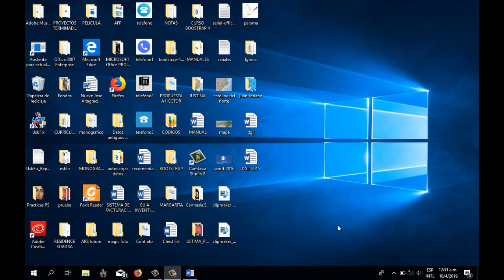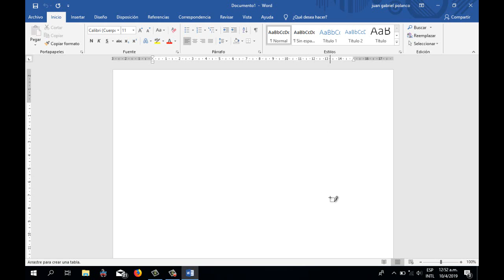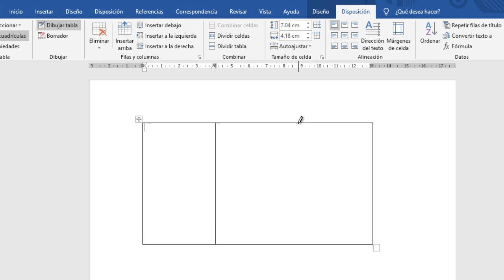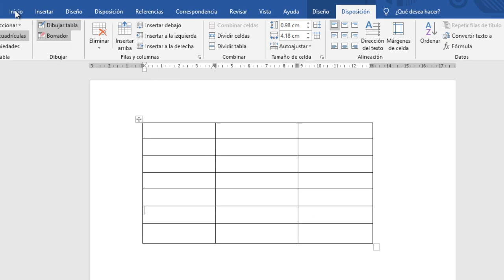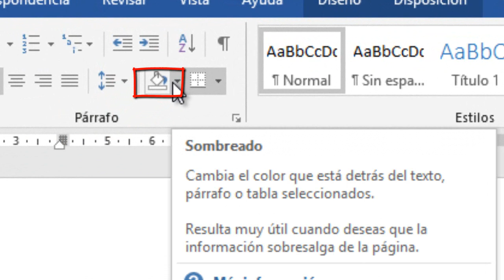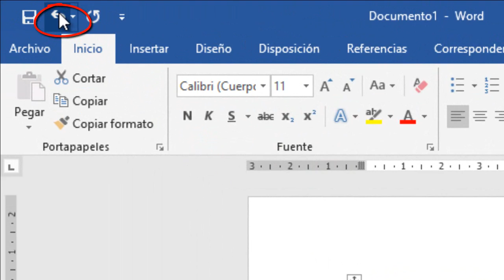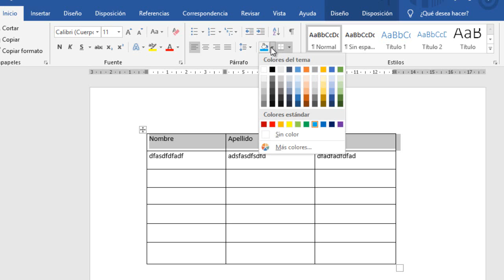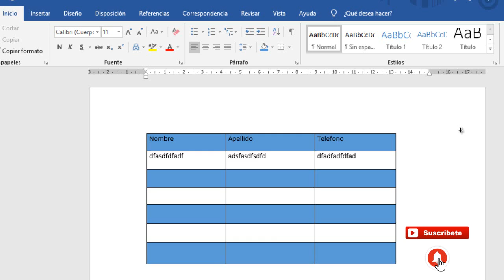Dibujar Tabla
En este video aprenderemos como dibujamos tablas en Microsoft Word 2016, en versiones anteriores el procedimiento es practicamente similar.